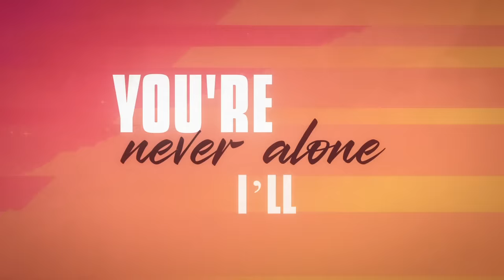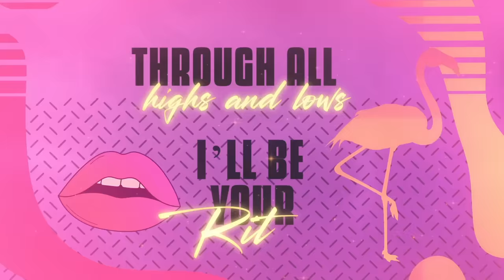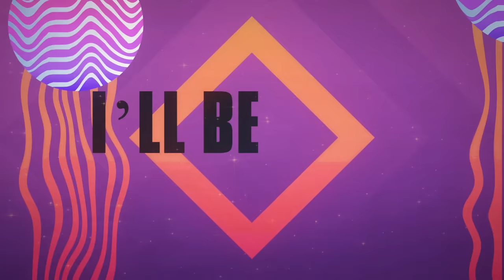Jost x Bella X – Ritual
Audio Credits:
Lyrics: Sophie Hertenstein, Jonna Heikkinen
Production: Costel Dominteanu

(C)  2024 Global Records, BMG Germany / Guesstimate, Creative Publishing GmbH, administered by Warner Chappell Music, EMP Elements Music Publishing.
(P) 2024 Honua Records